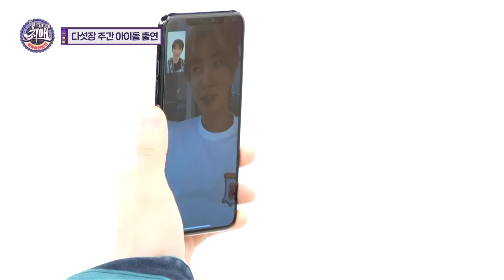회택이 아직 어색한 멤버는? & 구 MJ 현 김명준 음중에서 아스트로 선배님 만난 썰 다섯장(SUPERFIVE) 모아보기 | 최애엔터 | TVPP | MBC 200912 방송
호흡이 척척 다섯장 멤버들의 스케줄